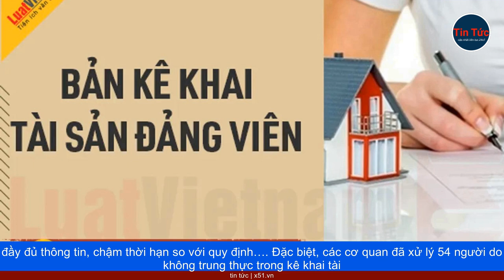KỶ LUẬT ĐẢNG VÀ KÊ KHAI TÀI SẢN | MỐI QUAN NGẠI CỦA XÃ HỘI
Tại Hội nghị Trung ương lần thứ 8 vào đầu tháng 10/2023 vừa qua, Ban Chấp hành Trung ương Đảng đã quyết định thi hành kỷ luật cách tất cả các chức vụ trong Đảng đối với ông Lê Đức Thọ, Ủy viên Trung ương Đảng, Bí thư Tỉnh ủy Bến Tre. Theo kết luận trước đó của Ủy ban kiểm tra Trung ương, ông Lê Đức Thọ vi phạm nghiêm trọng quy định của Đảng, pháp luật của Nhà nước, quy định những điều đảng viên không được làm và trách nhiệm nêu gương trong việc kê khai, minh bạch tài sản, thu nhập; giải trình nguồn gốc và biến động tài sản không trung thực, không đầy đủ, không đúng quy định. Liên quan đến vấn đề kê khai tài sản, trước đó, Báo cáo của Chính phủ tại phiên họp Ủy ban Tư pháp đầu tháng 9/2023 cho thấy, từ 8/2/2022 đến 30/4/2023, các cơ quan có thẩm quyền đã tiến hành xác minh tài sản, thu nhập của 13.093 người; có 2.664 người có sai sót về kê khai sai mẫu, chưa bảo đảm theo hướng dẫn, không đầy đủ thông tin, chậm thời hạn so với quy định…. Đặc biệt, các cơ quan đã xử lý 54 người do không trung thực trong kê khai tài sản, thu nhập và giải trình nguồn gốc tài sản tăng thêm (xóa tên khỏi danh sách ứng cử; kỷ luật bằng hình thức cảnh cáo; kỷ luật bằng hình thức cách chức…). Và hàng loạt vụ sai phạm, kỷ luật liên quan đến kê khai tài sản đình đám khác mà cơ quan chức năng xử lý những năm qua. Thực tế cho thấy, những tài sản kếch xù, cuộc sống xa hoa không cần giấu giếm của không ít người có chức vụ, quyền hạn trong bộ máy Nhà nước diễn ra ngay trước mắt "bàn dân thiên hạ" đang là nỗi bức xúc của người dân. Người dân có quyền nghi ngờ về sự trung thực trong việc kê khai tài sản.